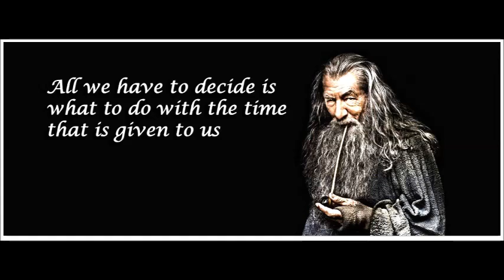''A" Remix: Use Your Seconds Wisely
The Academy is an independent private holistic language school that is based in Slovakia. We offer Skype courses in The English Language for all levels and Life Coaching and Personal Development Sessions for a broad mix of clients from students to executives.

Join our Facebook Coaching Group:
The Academy of Language Therapy & Life Coaching

Graham William Hendrey or Native Speakers Academy
(Open Business & Closed Group)